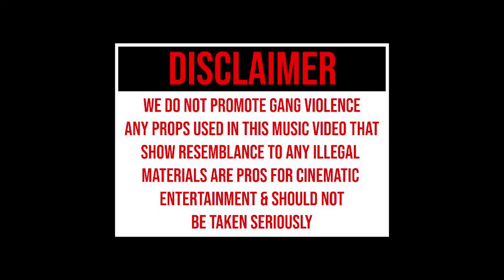Jiair - Last Summer ( Official Video ) Shot